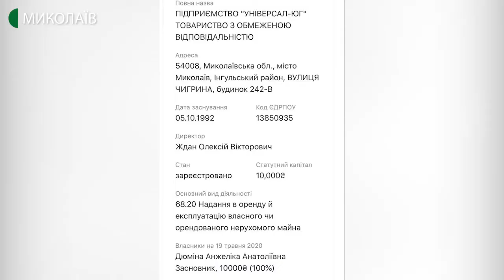У Центральному районі Миколаєва демонтували кіоски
21 травня на розі вулиці Шоста Слобідська та  проспекту Центрального демонтували два незаконно встановлених кіоски. Підприємці, які продавали квіти, кажуть, що справно сплачували оренду та податки.
Авторка: Катерина Максименко, оператор: Ігор Чорний